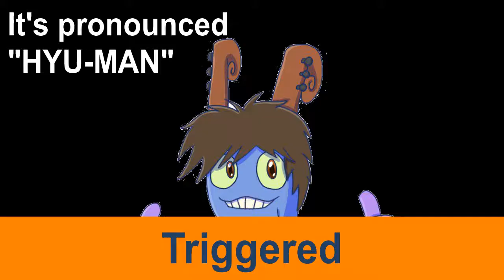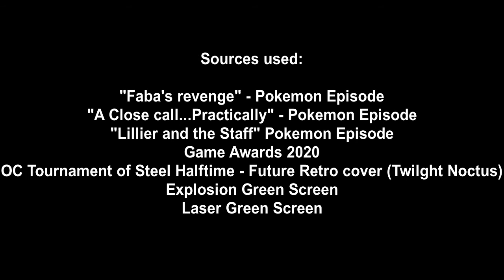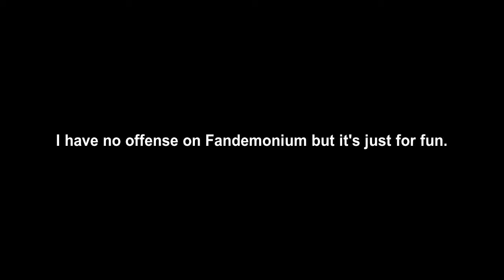003- Matthew Bowie hates Fandemonium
Originally Uploaded unlisted in Apr 27, 2021

We know Matthew the Bowgart loves My Singing Monsters Fandemonium being a very good show. BUT what if he doesn't like Fandemonium? So I went creative and made this comedy video depicting on what would it be like if Matthew hates Fandemonium and end up joining forces with MSMPokegamer. Will they bring My Singing Monsters Live back to life and give Fandemonium despair or will they remain as a memory?

Scene Selection:
0:00 Matthew claims that he hates Fandemonium
1:28 Bringing Fandemonium Despair (Story-based)
2:59 Operation: Save MSM Live COMPLETE (Story-Based Epilogue)
3:18 End Credits